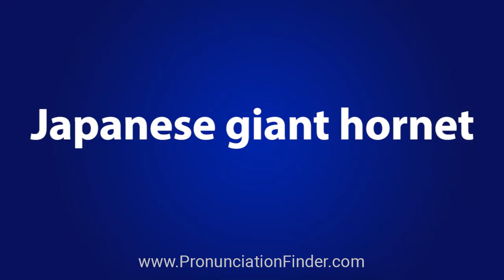How To Pronounce Japanese giant hornet